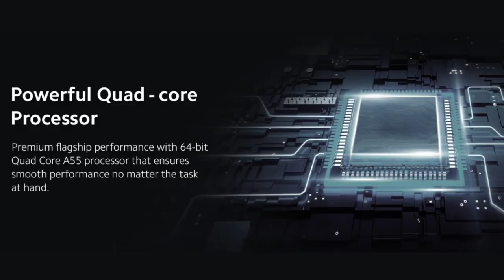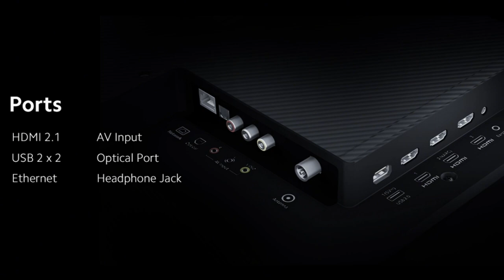Mi 4K X Pro Google Smart TV🔥Review in tamil 43/50/55 inch | Xiaomi | Best 4k Tv 2024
43 inch

50 inch

55 inch

In this video contains a best 4k smart tv 2024 model review in tamil. its from the trusted redmi brand india premium quality level 4k television. Now its available on Diwali offers price

hello everyone in this video i explained all features of MI 125 cm (50 inches) X Pro 4K Dolby Vision IQ Series Smart Google TV L50M8-5XIN (Black). Redmi long lasting and first quality item with low budget friendly product for lower and middle higher class family people. pros and cons brand demo clips included in this video. screen sizes are available 108 125cm 138cm available Xiaomi providing on site 1 year warranty on product additional 2 years panel warranty. ‎Wall Mount and Table Mount type. according to the Quora answer and latest customer feedback this is excellent forever.
Usage: home - hotel - bed room - hall - stores shop and office meeting hall

PN ASIN : L50M8-5XIN L43M8-5XIN L55M8-5XIN
Updated today